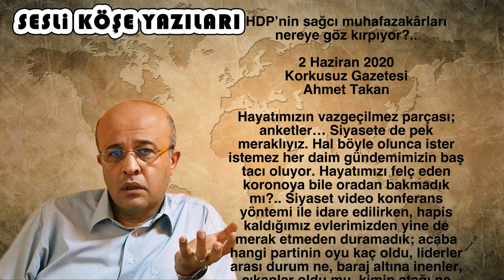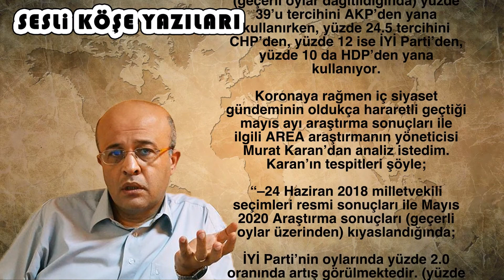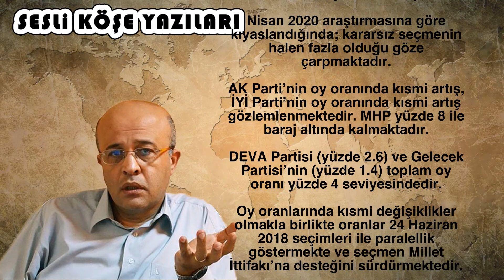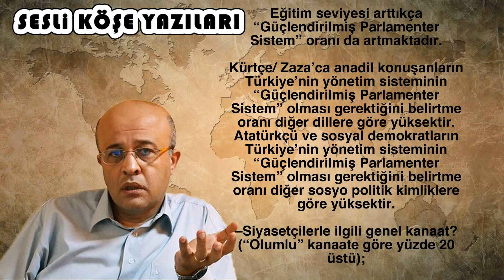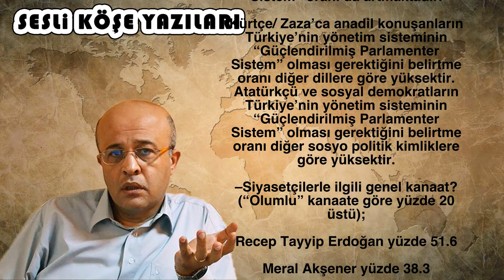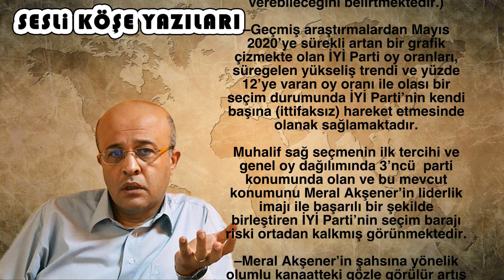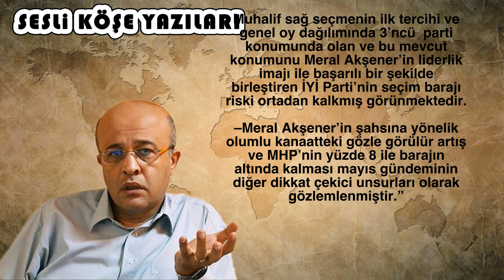Ahmet Takan – HDP’nin sağcı muhafazakârları nereye göz kırpıyor?..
2 Haziran 2020 - Korkusuz Gazetesi